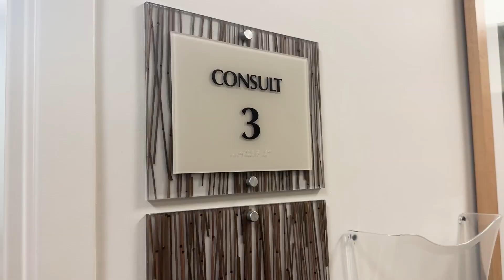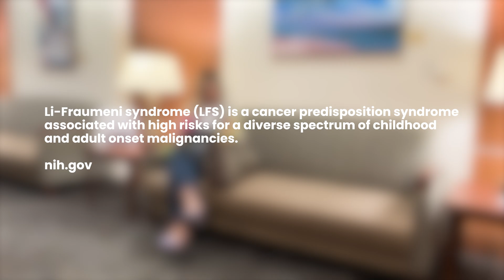Five-Time Survivor Finds 'Passion and Purpose' Helping Others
If ever there was a cancer survivor who has mastered the ability to take lifelong adversity and turn it into something positive, it would have to be Lainie Jones of Fort Lauderdale.     The soon-to-be-40-year-old fundraiser and event planner for the American Cancer Society (ACS) was born with a rare inherited condition called Li-Fraumeni syndrome, which puts her at genetic risk for multiple malignancies. Her first—adrenal cancer—came when she was just 18 months old and she’s been battling them ever since.
{TRANSCRIPT}: - My name is Lainie Jones. I live in Fort Lauderdale, Florida, and I am a few months away from my 40th birthday. I left South Florida in 2015 and moved to New York for eight years and just most recently moved back here in 2021. Living with me is my husband who I have been with for 19 years, married 11, and my adorable Boston Terrier, Penelope. I work for the American Cancer Society and I truly have taken my diagnosis and have turned it into my purpose and have allowed it to empower me to help empower others who have faced a cancer diagnosis. And some hobbies that I enjoy doing are going to the beach, playing with my dog, spending time with my family, and of course shopping. I felt a lump in 2008 during a self-breast exam and a very important part of my story is that I neglected to do the ultrasound that my doctor gave me a prescription for because I thought I was too young to get breast cancer. Fast forward to December of 2008, I felt that that lump got bigger and I immediately went to my OBGYN and I was diagnosed with stage two breast cancer at the age of 24. I actually started my cancer journey and treatment journey here at Lynn Cancer Institute. The reason why I chose to be a patient at Baptist Health when I moved back from New York City is because of my complicated medical history. They work with my facility that's not local here to Florida and it just makes things as a patient a lot easier for me. The first time I met Dr. Skelton, it just put all my worries at ease. She was so personable and just so compassionate. Her bedside manner is absolutely incredible and I just felt like I was just talking to a friend. She always provides me the answers I need and is so diligent and is just always there for me.

- Lainie Jones is for many reasons a very unique individual. Medically she's unique. She has a syndrome called Li-Fraumeni, which she will give us a lot of detail about. It is a genetic syndrome that's associated with a predisposition to multiple cancers.

- My initial breast cancer diagnosis was at 24 and then I had another recurrence at 26 and 27. When I turned 27, I had to do another round of chemotherapy during my wedding and also radiation as well.

- Lainie has a longstanding history of multiple cancers, but currently is being managed for breast cancer that had been removed, managed, and then she had a recurrence in her axilla and that was in 2011. And her current treatment is an oral pill Entrectinib, which is an intravenous treatment that she gets every three weeks. So currently she's doing extremely well. She has no evidence of new disease. She has no significant symptoms from her treatment and has quite good quality of life. Overall, she's done very well in therapy and has no active issues at this time. The main issue for Lainie is that she knows that she is being watched very closely to see if something else occurs and that is a very difficult thing to face, which she faces with enormous grace and strength.

- When I receive a cancer diagnosis and have received multiple cancer diagnosis is I think for myself, my attitude triumphs over everything because again, early detection saves lives. And I'm very grateful that I have been around such incredible doctors who listen to me and know how in tune I am with my body. And I think for myself, I attribute my outlook and if I receive a new diagnosis to early detection to help me stay positive.